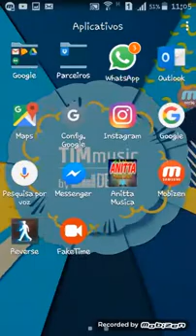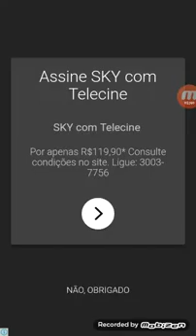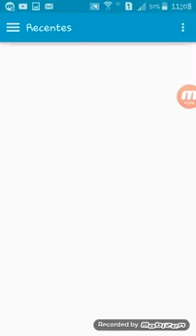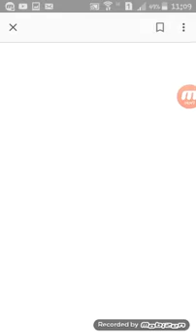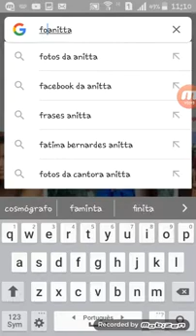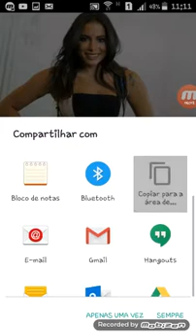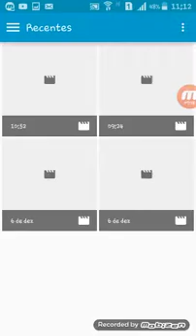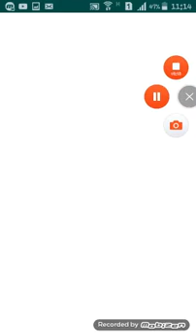Como fazer uma chmada de video falsa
Felipe me ligou??